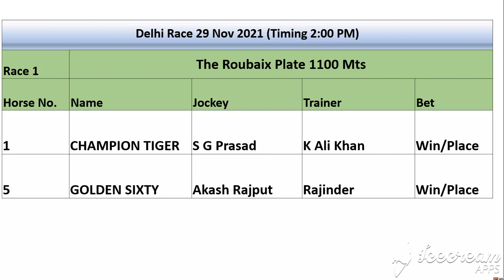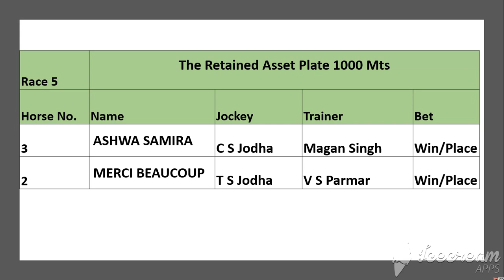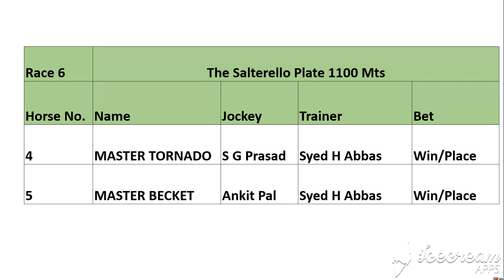Tips for Delhi Race 29 Nov 2021.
Tips for Delhi Race 29 Nov 2021. Best of Luck Friends.